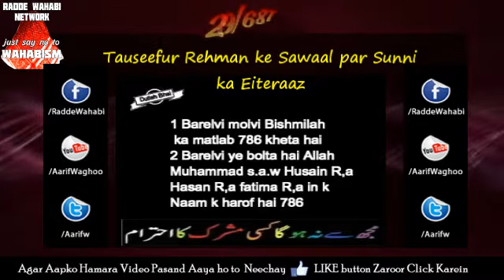786/92 par Tauseefur Rehman ke sawaal par Sunni ka eiteraz by Maulana Shahir Raza (Shabbir Ahmed)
786/92 par Tauseefur Rehman ke sawaal par Sunni ka eiteraz by Maulana Shahir Raza
(Shabbir Ahmed)